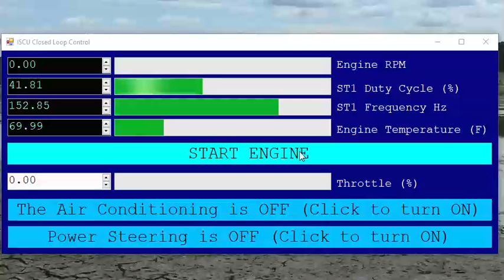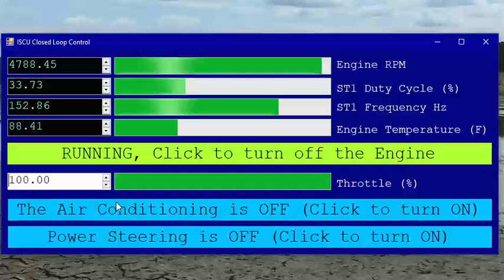Vanagon IACU engine simulator